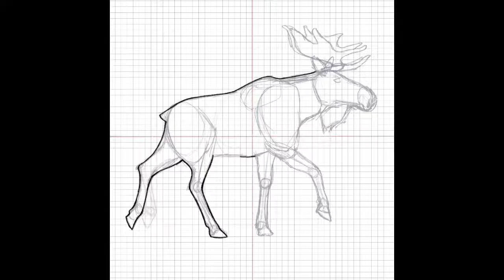Moose from the North Country | Procreate Drawing | January 2017